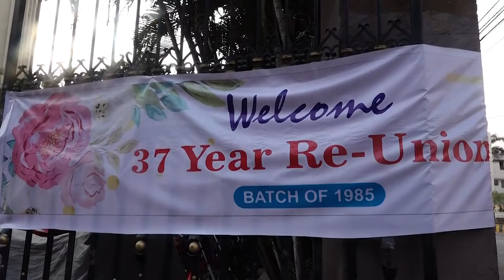KIRODIMAL GOVT. POLYTECHNIC;RAIGARH//37 Year Re-Union// BATCH of 1985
RAJ STUDIO
RAIGARH (CG)
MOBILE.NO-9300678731